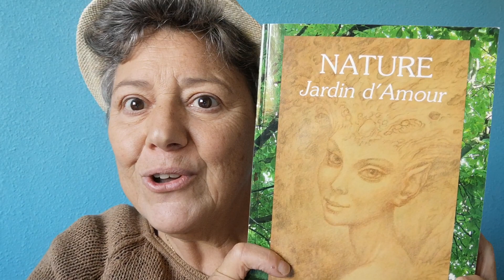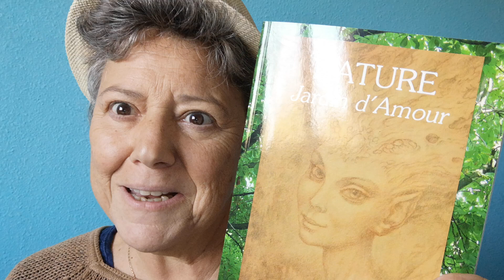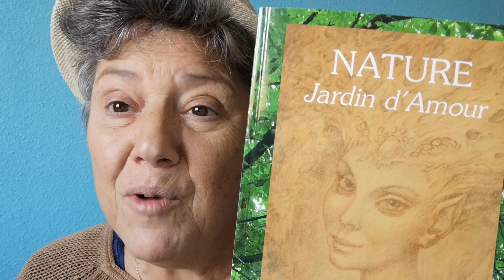NATURE Jardin d'Amour - Sylvie Hetzel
Au cœur de la nature , en différent coin de France, un magnifique partage d'expérience...une initiation de 7 ans à découvrir les messages des arbres, des fleurs, comment faire des huiles .l'auteur nous invite a une découverte des richesses de la vie naturelle comme de nous-même.

La vidéo vous plait mettez

👍et ou laisser un commentaire

👉 L’élan de Soutenir la chaîne